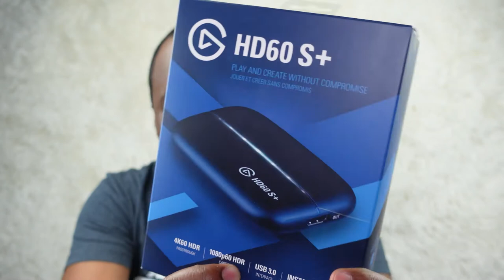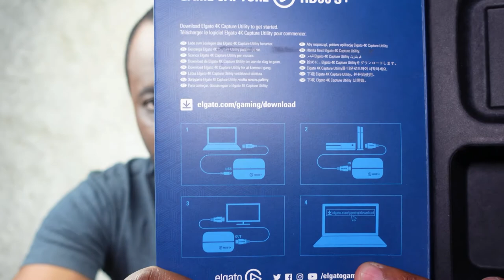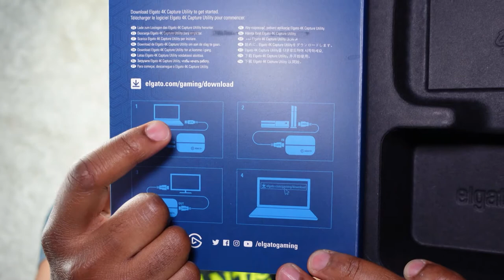Youtube Gaming and Vlogger Starter Kit Unboxing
All equipment / products I currently use for my Youtube Vlogging setup:

1. External Hard drive: Western Digital 5TB My Passport Portable External Hard Drive

2. Capture Card: Elgato HD60S+

3. Microphone: Fifine Metal Condenser Recording USB Microphone for Laptop MAC or Windows PC

4. Camera: Sony ZV-1:

5. Lighting:
a. Ulanzi VL49 2000mAh LED Video Light w 3 Cold Shoe

b. Neewer Bi-Color LED Video Light and Stand Kit with Battery and Charger

6. Camera mounted directional microphone: Moukey MCM-1 DSLR Camera Microphone

Hey everyone, check out my YouTube gaming and technology starter kit video where I give a detailed description of the basic and affordable equipment I'll be using to start my gaming and technology YouTube channel. All products mentioned will be used for my tech, gadgets and gaming unboxing, commentary, walkthroughs and reviews. Hope you find it informative and enjoyable!
I'm brand new to YouTube, however, I will do my best to keep you informed and entertained.
For all those who want to just get straight to the products/equipment used for the starter kit:
Timecodes:
0:00 - Intro
2:20 - External Hard Drive
6:15 - Capture Card
11:27 - USB Microphone

★ This product was purchased by myself and was not given to review.